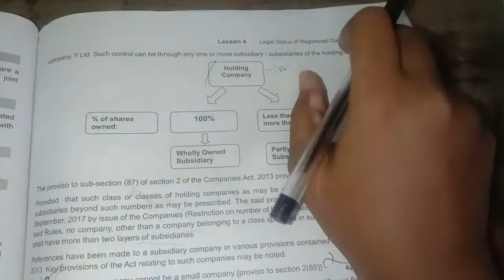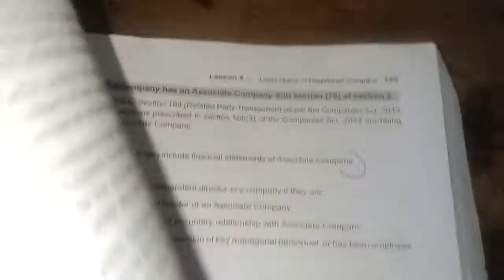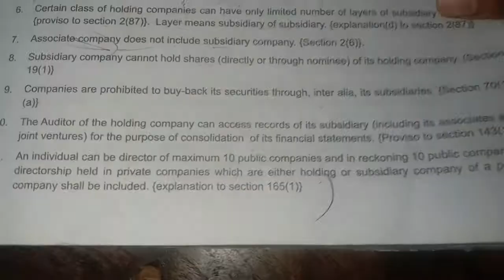Subsidiary company meaning in tamil